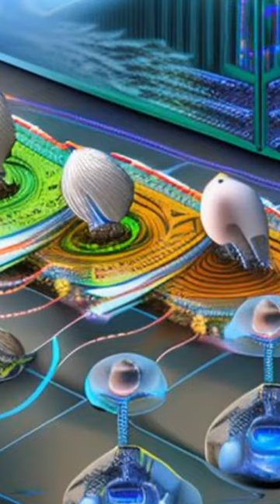Big Data Mining of Energy Time Series for Behavioral Analytics and Energy Consumption... | RTCL.TV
### Keywords ###

### Article Attribution ###
Title: Big Data Mining of Energy Time Series for Behavioral Analytics and Energy Consumption Forecasting
Authors: Shailendra Singh ,and Abdulsalam Yassine
Publisher: MDPI AG
DOI: 10.3390/en11020452

### Video Timestamps ###
0:00:00 - Summary
0:01:10 - Title
0:01:14 - End